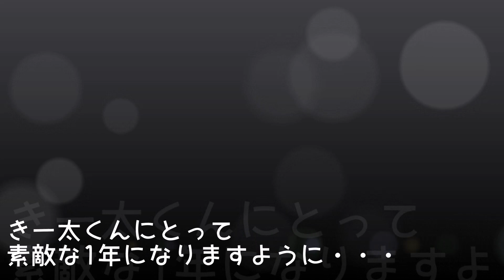きー太くん、お誕生日会♪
本日はきー太くんのお誕生日会！！
幼稚園のみんなでお祝いしましたよ♪